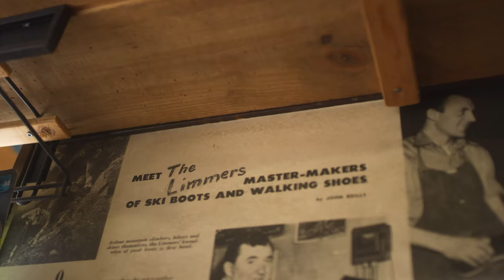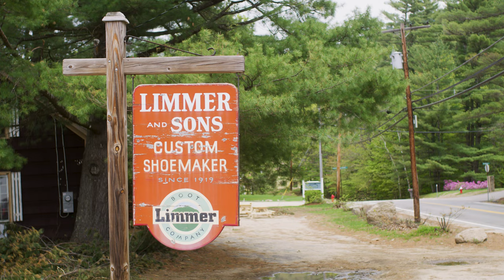How I Live Free: Limmer Boots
Pete Limmer defines living free as "loving what you do" as he runs Peter Limmer and Sons Inc. A passion for the great outdoors and quality craftsmanship is what shaped this White Mountains-based custom boot company. to learn more.